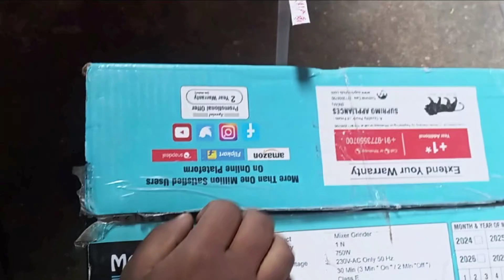lowe prices mixer grinder😱₹800